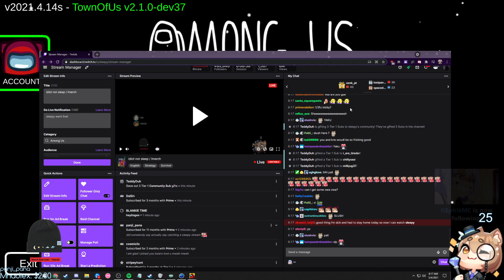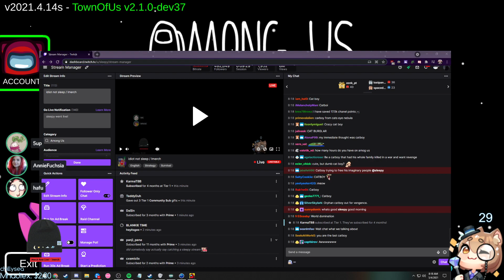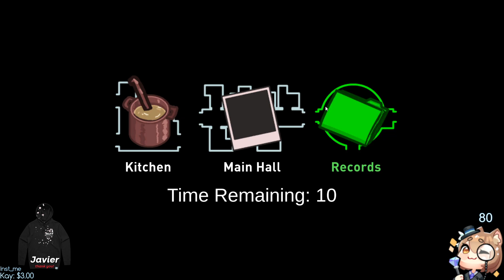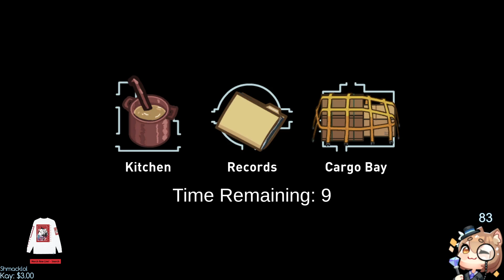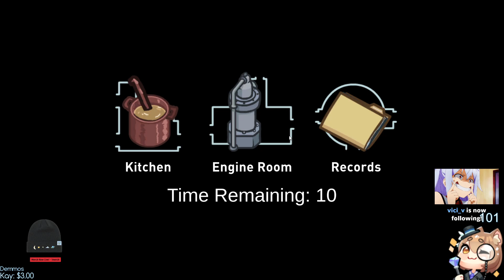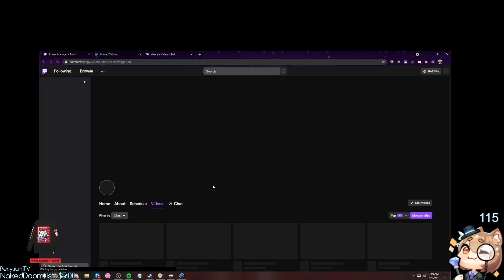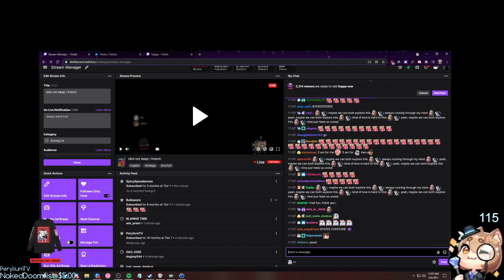Sleepy plays Among Us 5/4/2021